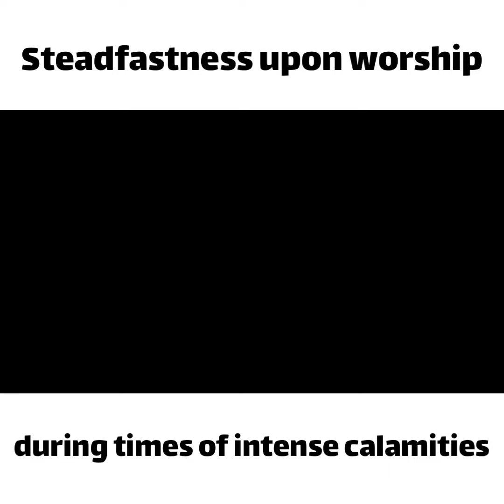Steadfastness upon worship during times of intense calamities | Abu Bakr Zoud